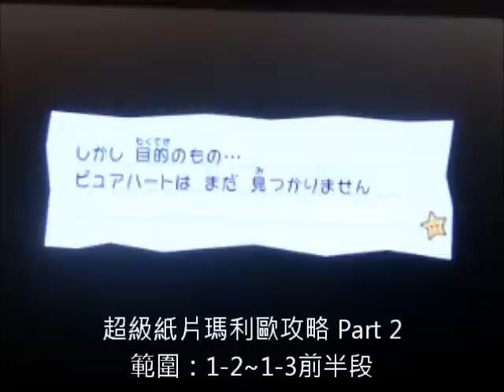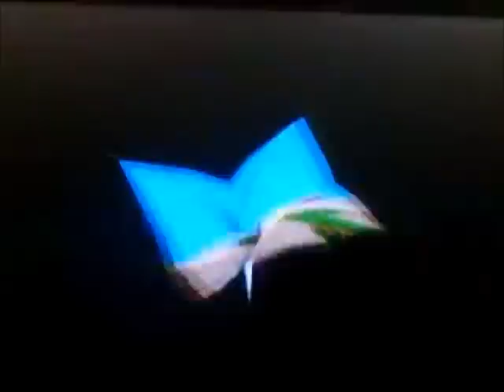【超級紙片瑪利歐】破關攻略｜#02 爬山，抵達沙漠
在這集中，我們「把1-2過關」，然後「過1-3的前半段」

注意：在1-3時看到紅椰子樹了嗎？請在那裏前後跳10次就可以開啟一扇門，或者在更後面有一根石柱也會顯示這方面的提示